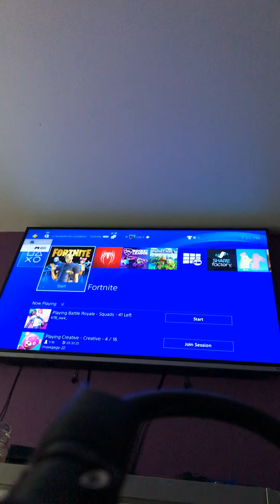May 30, 2020